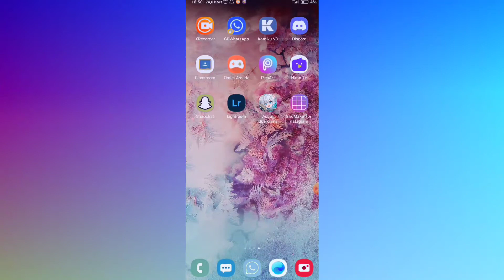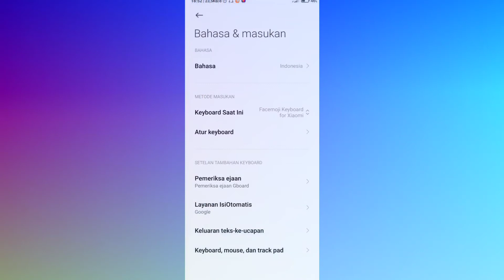Cara Merubah Bahasa Di Zoom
Anda pengguna aplikasi zoom dan anda juga belum paham cara cara ataupun pengaturan pengaturan yang ada di aplikasi zoom dan anda juga belum bisa merubah bahasa di zoom nah jangan hawatir kali ini kita akan memberikan tutorial cara merubah bahasa di zoom.